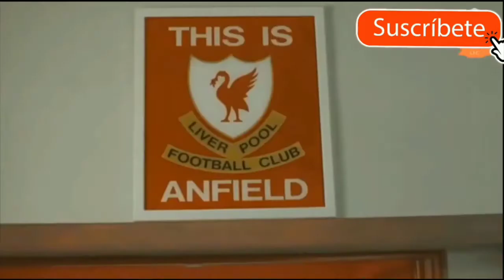RAY CLEMENCE: Thanks for ALL - YNWA! - Clemence es nuestro portero...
This video contains part of LFC property. Original LFC video for Ray Clemence can be found in the LFC Twitter page. Please do not remove this video or claim the channel the intention of the channel is to bring the club closer to the fans ORIGINAL VIDEO IN TWITTER @LFC.

This is a thanks video!

La semana pasada se fue de este mundo Ray Clemence, uno de los 50 hombres mas importantes de la historia del Liverpool. Quiza el mejor portero de la historia del club... RIP Ray we will miss you and yor will never let us walk alone.

Te invitamos a UNIRTE al canal con las nuevas membresías. Ahora te toca a ti, queremos traer mas contenido, de mejor calidad con más participación de nuestros seguidores, es el momento de apoyarnos y crecer juntos... Además tendrás muchos beneficios :)

Revisa los beneficios de cada Membresía y únete a la que mejor te acomode, aquí tienes toda la información

Como suscriptor siempre tendrás nuestro contenido, pero si te gusta ayúdanos a mantener el canal y continuar creciendo.

Facebook: Liverpool Show en EspaNol